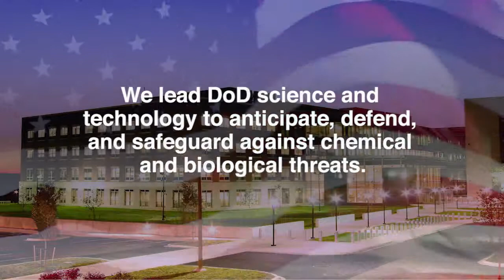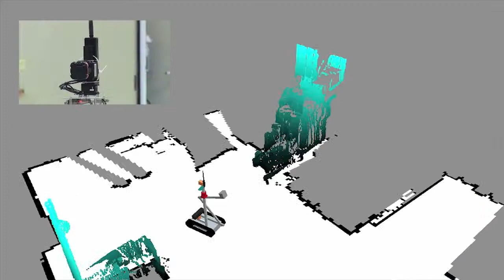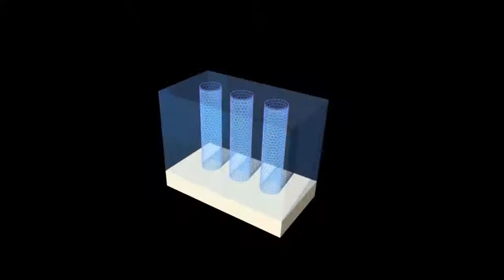Chemical & Biological Technologies Department 101